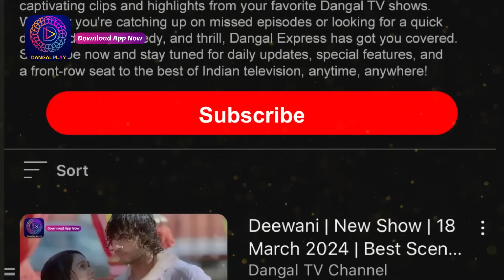Nath Krishna Aur Gauri Ki Kahani | 16 Aug 2024 | Full Episode 1018 | Dangal TV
You can watch the Dangal TV channel :
Fastway Channel No: 15
Digena Channel No: 117
Zing Channel No: 119
Tata Play: 177
Sun Channel No : 328